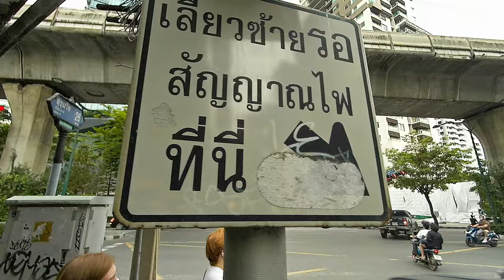Bangkok Thailand CBD Walking Tour Vlog 01 lovely street stands | August 2022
i accidentally arrived in Bangkok Thailand.  Plenty of street food and other grocery stands alongside the main street of city centre.

hitting the "Super Thanks" button at the bottom of the video next to Share button